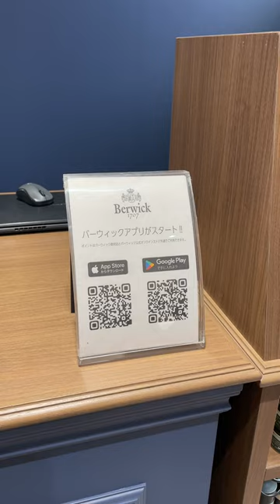もう情報量多すぎ！！！！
冗談抜きでこんなに広々して、遊び心がある靴やは見たことないです。
陶器のタッセルローファー、スーパーかわいい！

【Berwick1707】丸の内店、移転グランドオープンのお知らせ

ブログ・SNS・ブランド